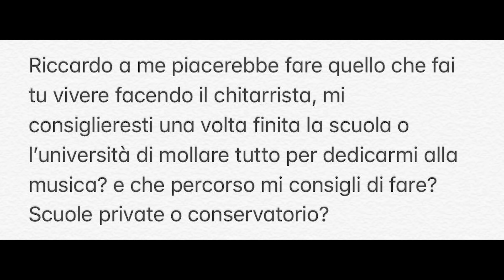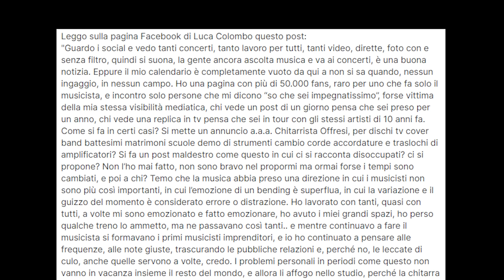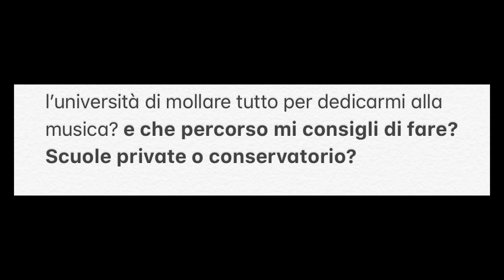"BASTA sognare di fare il CHITARRISTA"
Quanto volte vi è capitato di fantasticare su come sarebbe stata la vostra vita se aveste scelto di fare il musicista di professione? Oppure siete ancora in tempo per scegliere ma siete confusi perché non avete le idee ben chiare. Io stesso mi sono trovato spesso davanti a questo bivio e ho fatto le mie scelte, oggi vi riassumo, a modo mio, cosa comporta la scelta di suonare per vivere e come muovere i primi passi in questa direzione.